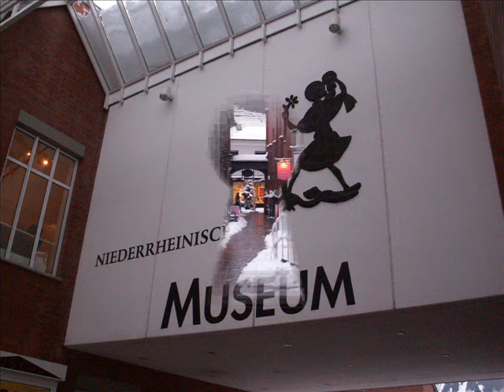Winterbilder Kevelaer 2010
Kevelaer im Winterstimung 24-25.Dezember.2010